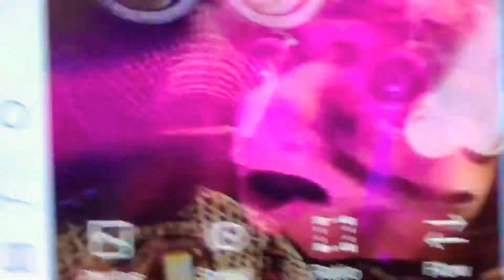The Dark Crystal 1982 Trailer